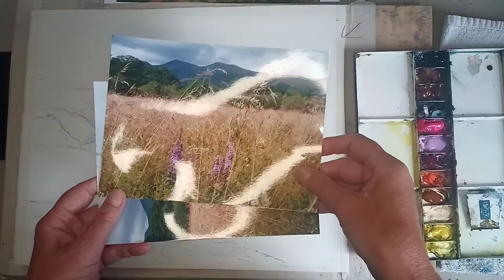A Taster preview into July's Monthly Tutorial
We all need a little inspiration, this tutorial gives you everything you need Step by step instructions, full video demonstration and your personal feedback on your painting.